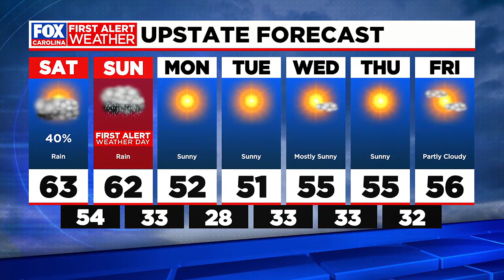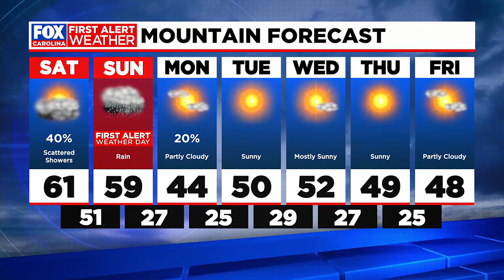Showers Saturday ahead of First Alert Weather Day Sunday for heavy rain